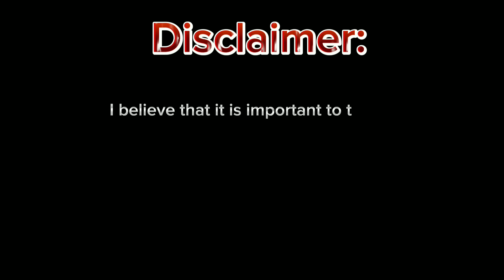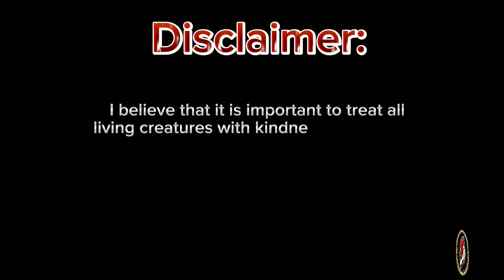Top 10 Exquisite Gamefowl Bloodlines🐓|𝗕𝗼𝘆𝗮𝗸'𝘇 𝗕𝗮𝗰𝗸𝘆𝗮𝗿𝗱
______________𝗕𝗼𝘆𝗮𝗸'𝘇 𝗕𝗮𝗰𝗸𝘆𝗮𝗿𝗱_____________
📽️𝑽𝒊𝒅𝒆𝒐 𝒄𝒐𝒏𝒕𝒆𝒏𝒕 𝒊𝒏 𝒕𝒉𝒊𝒔 𝒇𝒂𝒓𝒎 𝒋𝒖𝒔𝒕 𝒇𝒐𝒓 𝒃𝒓𝒆𝒆𝒅𝒊𝒏𝒈, 𝒔𝒉𝒐𝒘𝒊𝒏𝒈 𝒂𝒏𝒅 𝒑𝒓𝒆𝒔𝒆𝒓𝒗𝒂𝒕𝒊𝒐𝒏 𝒑𝒖𝒓𝒑𝒐𝒔𝒆𝒔!
𝑮𝑨𝑴𝑬𝑭𝑶𝑾𝑳 𝑩𝑹𝑬𝑬𝑫𝑬𝑹𝑺 𝑭𝑹𝑶𝑴 𝑵𝑬𝑮𝑹𝑶𝑺 𝑰𝑺𝑳𝑨𝑵𝑫
______________𝐏𝐇𝐈𝐋𝐈𝐏𝐏𝐈𝐍𝐄𝐒🇵🇭______________
⚖️Laws and Legalities:

Cockfighting in the Philippines is both legal and illegal depending on where the game is held and to what level.
𝑾𝒆𝒍𝒄𝒐𝒎𝒆 𝒕𝒐 𝑩𝒐𝒚𝒂𝒌𝒛 𝑩𝒂𝒄𝒌𝒚𝒂𝒓𝒅 𝒘𝒉𝒆𝒓𝒆 𝒘𝒆 𝒃𝒓𝒊𝒏𝒈 𝒚𝒐𝒖 𝒕𝒉𝒆 𝒃𝒆𝒔𝒕 𝒐𝒇 𝑮𝒂𝒎𝒆𝒇𝒐𝒘𝒍𝒔!

𝑶𝒖𝒓 𝒄𝒉𝒂𝒏𝒏𝒆𝒍 𝒊𝒔 𝒅𝒆𝒅𝒊𝒄𝒂𝒕𝒆𝒅 𝒕𝒐 𝒆𝒙𝒑𝒍𝒐𝒓𝒊𝒏𝒈 𝒕𝒉𝒆 𝒘𝒐𝒓𝒍𝒅 𝒐𝒇 𝑮𝒂𝒎𝒆𝒇𝒐𝒘𝒍𝒔 𝒕𝒉𝒓𝒐𝒖𝒈𝒉 𝒆𝒅𝒖𝒄𝒂𝒕𝒊𝒐𝒏𝒂𝒍 𝒂𝒏𝒅 𝒆𝒏𝒕𝒆𝒓𝒕𝒂𝒊𝒏𝒊𝒏𝒈 𝒄𝒐𝒏𝒕𝒆𝒏𝒕. 𝑭𝒓𝒐𝒎 𝒃𝒓𝒆𝒆𝒅𝒊𝒏𝒈 𝒕𝒐 𝒕𝒓𝒂𝒊𝒏𝒊𝒏𝒈, 𝒘𝒆 𝒄𝒐𝒗𝒆𝒓 𝒆𝒗𝒆𝒓𝒚𝒕𝒉𝒊𝒏𝒈 𝒚𝒐𝒖 𝒏𝒆𝒆𝒅 𝒕𝒐 𝒌𝒏𝒐𝒘 𝒂𝒃𝒐𝒖𝒕 𝒓𝒂𝒊𝒔𝒊𝒏𝒈 𝒕𝒉𝒊𝒔 𝒂𝒎𝒂𝒛𝒊𝒏𝒈 𝒃𝒓𝒆𝒆𝒅 𝒐𝒇 𝒓𝒐𝒐𝒔𝒕𝒆𝒓𝒔.

𝑱𝒐𝒊𝒏 𝒖𝒔 𝒂𝒔 𝒘𝒆 𝒕𝒓𝒂𝒗𝒆𝒍 𝒕𝒐 𝒅𝒊𝒇𝒇𝒆𝒓𝒆𝒏𝒕 𝒑𝒍𝒂𝒄𝒆𝒔 𝒕𝒐 𝒎𝒆𝒆𝒕 𝒆𝒙𝒑𝒆𝒓𝒕 𝒃𝒓𝒆𝒆𝒅𝒆𝒓𝒔 𝒂𝒏𝒅 𝒍𝒆𝒂𝒓𝒏 𝒕𝒉𝒆𝒊𝒓 𝒕𝒊𝒑𝒔 𝒂𝒏𝒅 𝒕𝒓𝒊𝒄𝒌𝒔 𝒇𝒐𝒓 𝒂𝒄𝒉𝒊𝒆𝒗𝒊𝒏𝒈 𝒕𝒉𝒆 𝒃𝒆𝒔𝒕 𝒓𝒆𝒔𝒖𝒍𝒕𝒔. 𝑾𝒆 𝒂𝒍𝒔𝒐 𝒔𝒉𝒂𝒓𝒆 𝒐𝒖𝒓 𝒐𝒘𝒏 𝒆𝒙𝒑𝒆𝒓𝒊𝒆𝒏𝒄𝒆𝒔 𝒘𝒊𝒕𝒉 𝑮𝒂𝒎𝒆𝒇𝒐𝒘𝒍𝒔 𝒂𝒏𝒅 𝒐𝒇𝒇𝒆𝒓 𝒊𝒏𝒔𝒊𝒈𝒉𝒕𝒔 𝒐𝒏 𝒉𝒐𝒘 𝒕𝒐 𝒄𝒂𝒓𝒆 𝒇𝒐𝒓 𝒕𝒉𝒆𝒎 𝒑𝒓𝒐𝒑𝒆𝒓𝒍𝒚.

𝑺𝒐 𝒘𝒉𝒆𝒕𝒉𝒆𝒓 𝒚𝒐𝒖'𝒓𝒆 𝒂𝒏 𝒆𝒙𝒑𝒆𝒓𝒊𝒆𝒏𝒄𝒆𝒅 𝑮𝒂𝒎𝒆𝒇𝒐𝒘𝒍 𝒉𝒂𝒏𝒅𝒍𝒆𝒓 𝒐𝒓 𝒋𝒖𝒔𝒕 𝒔𝒕𝒂𝒓𝒕𝒊𝒏𝒈 𝒐𝒖𝒕, 𝒐𝒖𝒓 𝒄𝒉𝒂𝒏𝒏𝒆𝒍 𝒑𝒓𝒐𝒗𝒊𝒅𝒆𝒔 𝒔𝒐𝒎𝒆𝒕𝒉𝒊𝒏𝒈 𝒇𝒐𝒓 𝒆𝒗𝒆𝒓𝒚𝒐𝒏𝒆.

❎𝙉𝙤 𝙖𝙣𝙞𝙢𝙖𝙡𝙨 𝙬𝙚𝙧𝙚 𝙞𝙣𝙟𝙪𝙧𝙚𝙙 𝙞𝙣 𝙩𝙝𝙚 𝙘𝙤𝙪𝙧𝙨𝙚 𝙤𝙛 𝙘𝙧𝙚𝙖𝙩𝙞𝙣𝙜 𝙢𝙮 𝙫𝙞𝙙𝙚𝙤 𝙢𝙖𝙩𝙚𝙧𝙞𝙖𝙡.

☑️𝘼𝙡𝙡 𝙢𝙮 𝙫𝙞𝙙𝙚𝙤'𝙨 𝙞𝙨 𝙞𝙣𝙩𝙚𝙣𝙙𝙚𝙙 𝙨𝙤𝙡𝙚𝙡𝙮 𝙛𝙤𝙧 𝙚𝙙𝙪𝙘𝙖𝙩𝙞𝙤𝙣𝙖𝙡, 𝙙𝙤𝙘𝙪𝙢𝙚𝙣𝙩𝙖𝙧𝙮, 𝙖𝙣𝙙 𝙚𝙣𝙩𝙚𝙧𝙩𝙖𝙞𝙣𝙞𝙣𝙜 𝙥𝙪𝙧𝙥𝙤𝙨𝙚𝙨.

𝑻𝒉𝒂𝒏𝒌 𝒚𝒐𝒖 𝒇𝒐𝒓 𝒚𝒐𝒖𝒓 𝑺𝒖𝒑𝒑𝒐𝒓𝒕 𝑺𝒂𝒃𝒐𝒏𝒈𝒆𝒓𝒐𝒔!
𝙉𝙤𝙩𝙚𝙨!: Re-uploading our videos without permission will result in your video being taken down.
Creator From : 𝙋𝙝𝙞𝙡𝙡𝙞𝙥𝙞𝙣𝙚𝙨 🇵🇭
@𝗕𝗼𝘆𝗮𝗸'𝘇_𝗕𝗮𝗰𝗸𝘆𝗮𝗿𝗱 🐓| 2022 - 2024